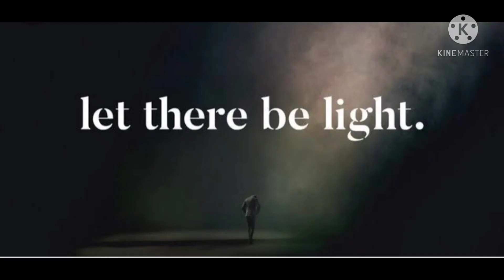Arjits Singh Top 5 unknown facts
Hey guys this is my first fact video about Arjit Singh if u want another persons unknown fact then comments down below please like share subscribe my channel to motivate me alot thnkuuuu
Thankyou